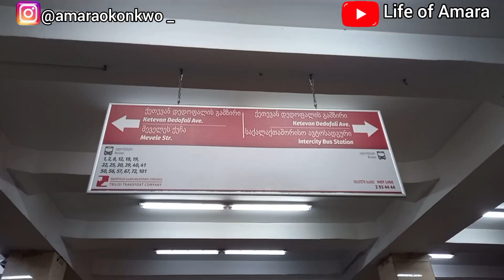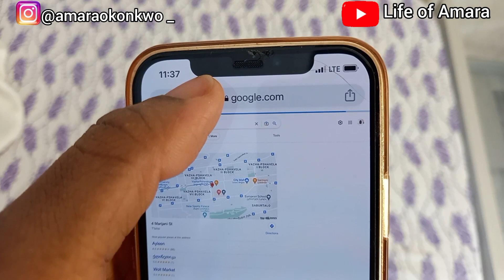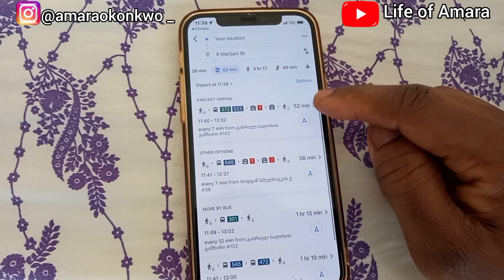Visiting the Dentist in Tblisi, Georgia. How to navigate the city- metro, bus or taxi under $1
Watch till the end to see how to get around Tblisi, Georgia 🇬🇪 economically.

I  am a Nigerian wife, mom, ielts tutor (for the time being) and most especially a follower of Christ Jesus.
I started uploading videos consistently from 2021 after we relocated from Lagos, Nigeria 🇳🇬 to Kigali, Rwanda 🇷🇼 and looked around for 3 weeks. We decided to move to Dubai, UAE 🇦🇪 thereafter and *enjoyed* the hot summer for 3 months! Georgia (the country)🇬🇪 has been home for over a year now and who knows how long we will stay here?
(As I was typing this, Hubby said "what about Kenya?"😃) So yes, I have also been to Kenya 🇰🇪 but that was in 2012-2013 when I went for a volunteering experience at an NGO.

Be a subscriber, and come along with me on my life's adventures as I share my thoughts, beliefs, ideas, values, growth, travels and experiences with you.

P:S-  I want my kids to watch these videos when they grow up too, because we can forget somethings if they are not captured and documented.

Amara Okonkwo

This is the norm in many developed countries. Why are we like this in Nigeria? We need to sit up.

I told myself Nigeria has a lot to offer after visiting this place! paid money to trek bush ??vlogs

Musician: @iksonmusic